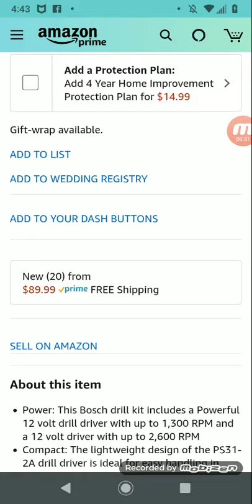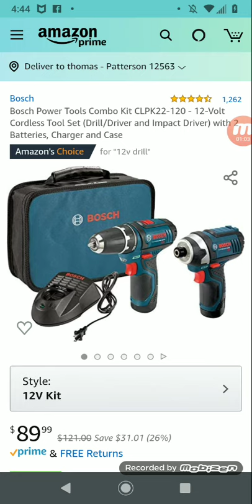bosch 12 v kit deal Bosch Power Tools Combo Kit CLPK22-120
bosch deal